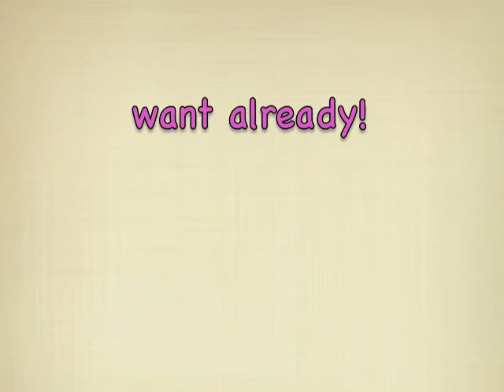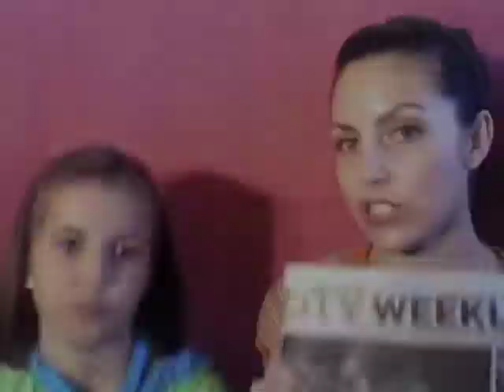Tips from a 10 year old